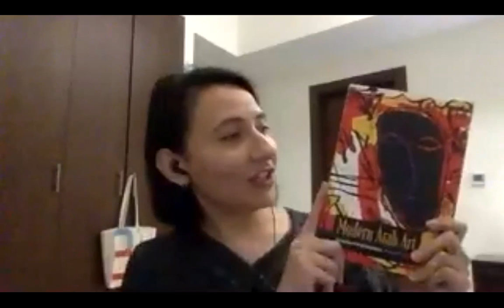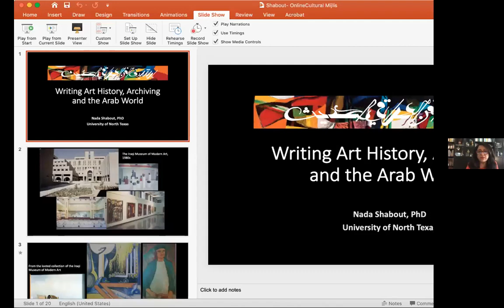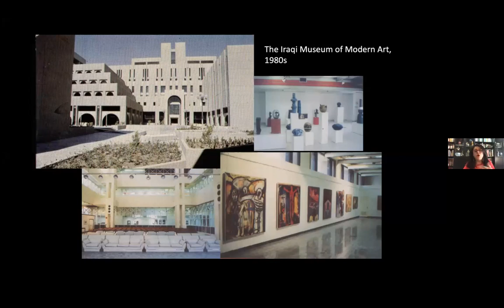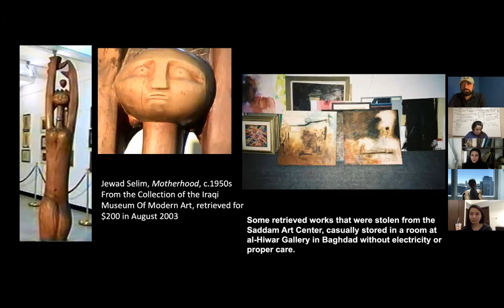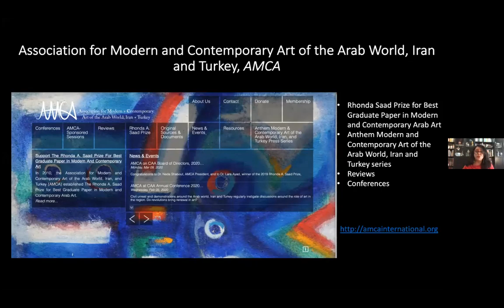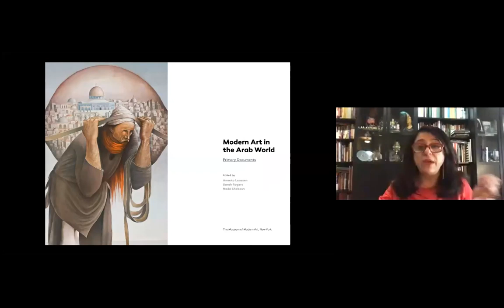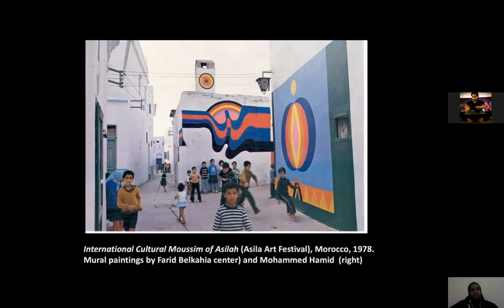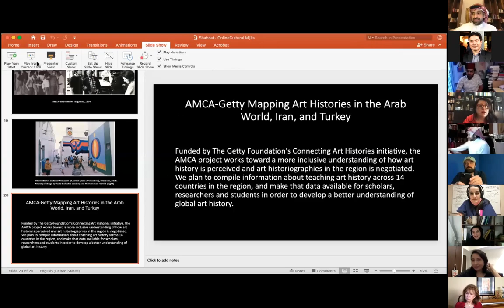013 Online Cultural Majlis: Nada Shabout 13th May 2020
Writing of Art History, Archiving and the Arab World

Nada Shabout is a Professor of Art History and the Coordinator of the Contemporary Arab and Muslim Cultural Studies Initiative at the University of North Texas, Denton, Texas, U.S.A. She is the founding president of the Association for Modern and Contemporary Art from the Arab World, Iran and Turkey.